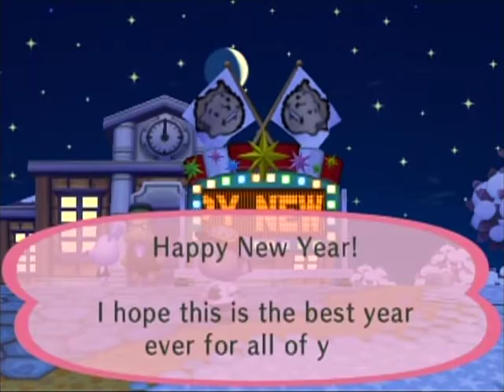New Years in Animal Crossing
In the Animal Crossing town of Mobius, Sonic and his neighbors celebrate the coming of 2009 with fireworks and music.  I captured this as it turned midnight on December 1st, 2009 in my Animal Crossing City Folk town.